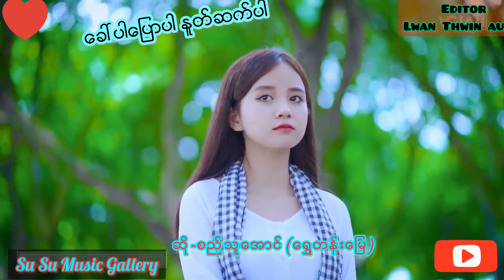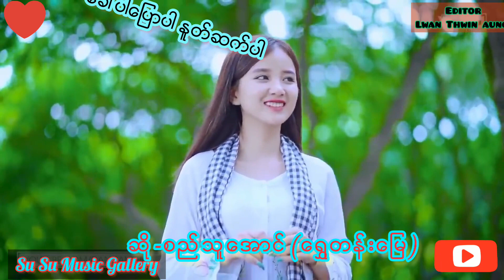ေခၚပါေျပာပါ ႏူတ္ဆက္ပါ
ေတးဆို=စည္သူေအာင္(ေရႊတန္းေျမ)

Artist =Si Thu Aung (STM)
Composer= Mg Wai Yan (KGN)
Music = Mg Wai Yan (KGN)
Mixing= Min Mg Mg - MMM Studio

စည္သူေအာင္ ေရႊတန္းေ်မ ရဲ႕ Facebook & Youtube  Profile ေလးေတြပါ